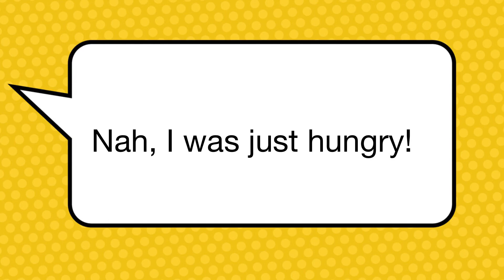The carrot 🥕 by Renata Presa Hermann